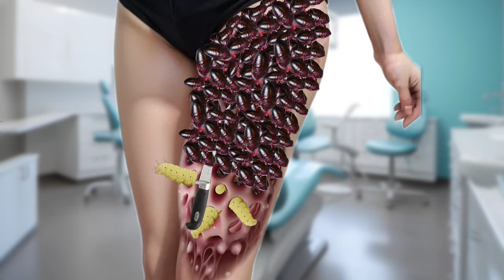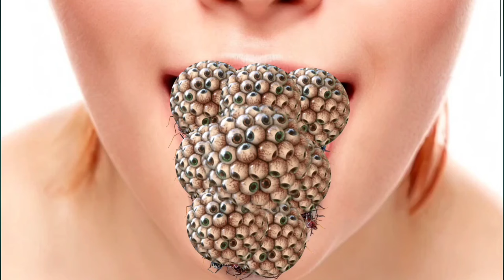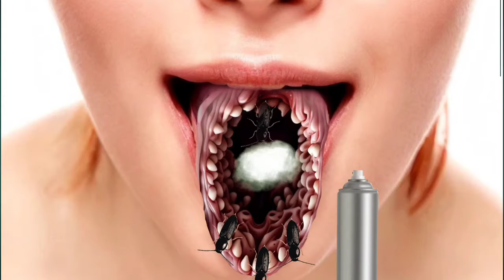ASMR remove maggot from infected legs| ASMR Animation treatment | 2D Animation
ASMR remove maggot from infected legs | | ASMR Animation treatmen | 2D Animation

animation asmr
animation asmr makeup
animation asmr video
treatment in treatments
 2d animation asmr ear cleaning
animation asmr shorts

©️COPYRIGHT : All videos on this channel are copyrighted by Mynnu ASMR. Do not copy or re-upload in any format.